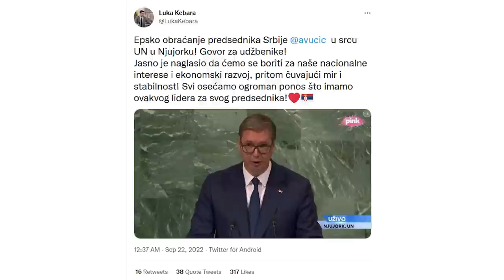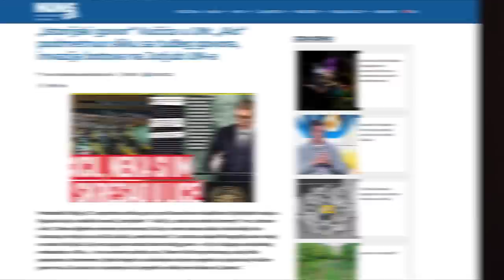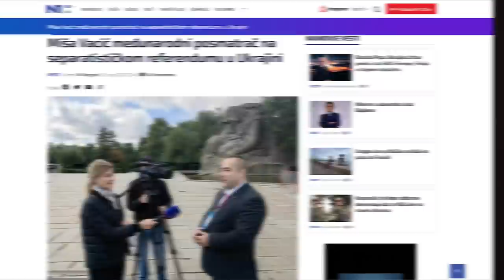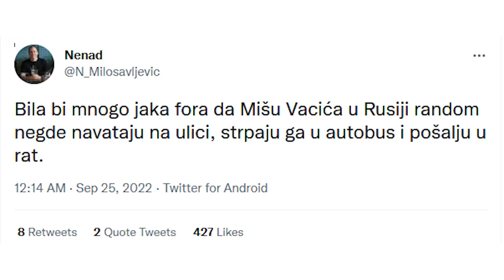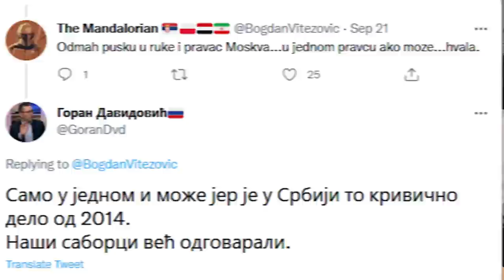NJUZ PODKAST 69: Vučić istorijski u Njujorku, Miša Vacić mobiliše Rusiju, Popis 2022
U epskom 69. izdanju Njuz Podkasta na samom startu pričali smo o poseti predsednika Njujorku, istorijskom govoru u UN i skresali mu u brk do sada neizrečene činjenice i istine od kojih zavisi sudbina Srbije i KiM. Pored toga, otkrili smo šta je to boršč i da li je fejk ili ne igranje basketa u odelu. Pričali smo i o vladi Republike Srbije, za koju smo totalno zaboravili da treba da bude sastavljena. Tema je bila i regrutacija u Rusiji i kakvu ulogu u svemu tome ima Miša Vacić. Kao uvod u Relax temu, govorili smo i svim teorijama zavere vezano za ovogodišnji popis. Da, spomenuli smo i gologuzog čoveka ispred Crkve svetog Marka za vreme Europrajda.

Pogurajte nas malo da kupimo pećinu!

00:00 Opet mi
02:30 Njuz Tribina u Ćupriji
05:00 Ko je beše Vozzi?
11:30 Digital Galactus
15:30 Ako ima neki sponzor da nam kupi pećinu?
19:48 Mister Vucic goes to New York
33:00 Mi smo mali, ali ponosni
34:07 Goca na udaru predsednika
37:50 Boršč za srpskog Borata
41:40 Ugovor sa Lavrovim
48:44 U, bre… vlada!
50:00 Svi izgovori zašto nemamo vladu
51:40 Da li ste zaboravili da treba da dobijemo vladu?
58:00 Mobilizacija u Rusiji
01:00:00 Miša Vacić spašava Rusiju
01:10:00 Rusofili neće u rat
01:22:00 Paranoja oko popisa
01:27:00 Gologuzi čovek ispred Crkve svetog Marka